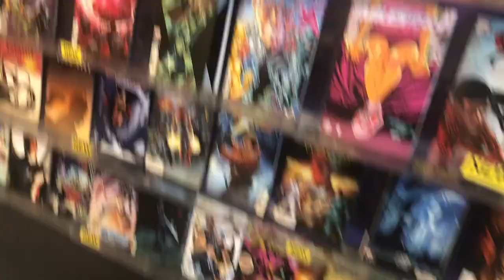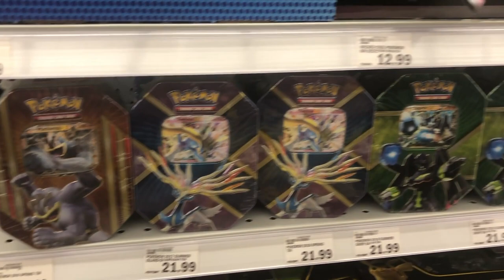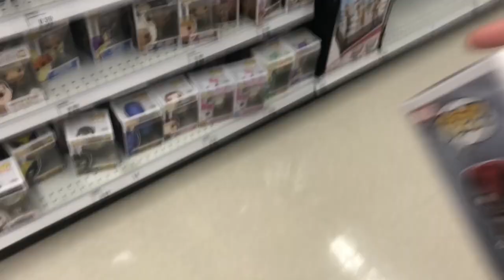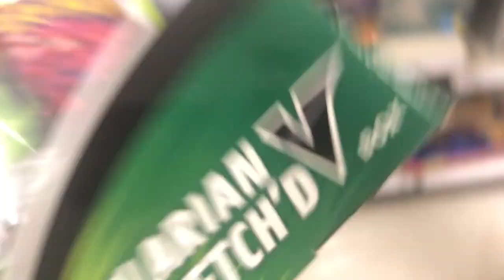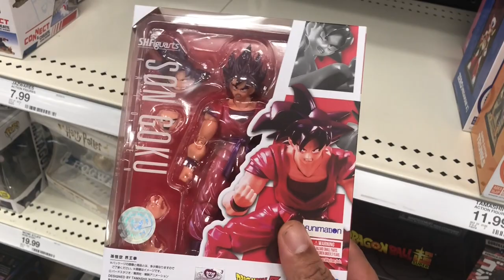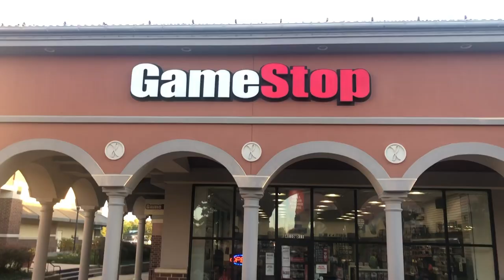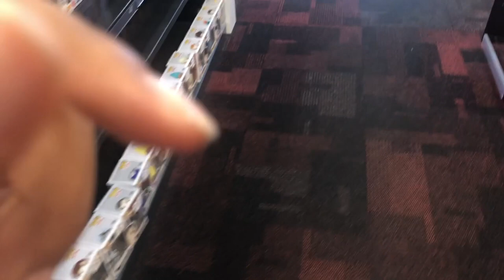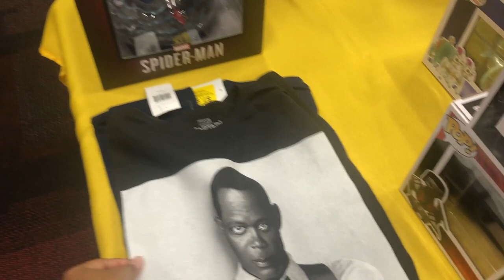First Ever TOY HUNT! | 4 STORE TOY HUNT | NECA, MARVEL LEGENDS, TCG POKEMON, FUNKO AND MORE!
Time to EMBARK on a new Journey! Something all of us will do this time I bring you guys along on the daily life of a collector and some of the stores I like to check out for all the goods! WAS THIS A BIG HIT OR HUGE MISS?? Thanks for Taking the Time!